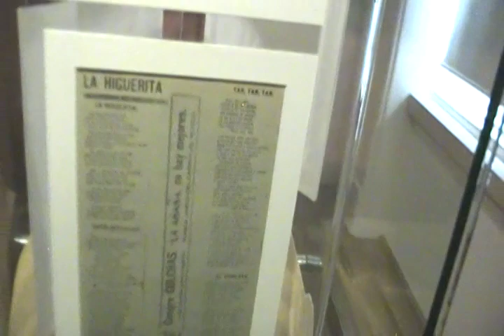14 MAY 2015 CHIHUAHUA CAPITAL-39